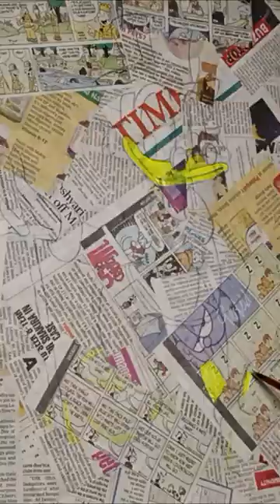Duck tales Newspaper art | Pop art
Take yourself to the nostalgic ride with Uncle Scrooge.